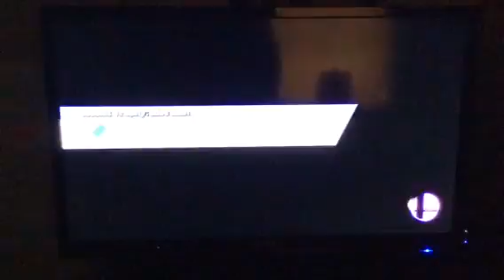Super Smash Bros:Mario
My first SSB vid hope u guys enjoyed.